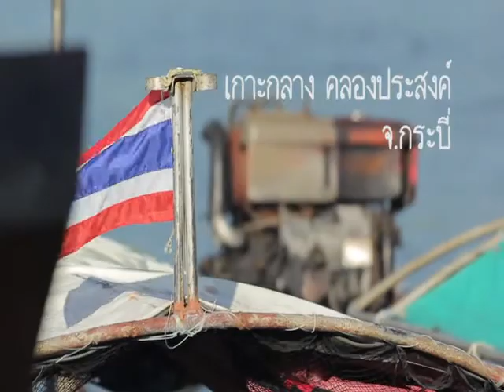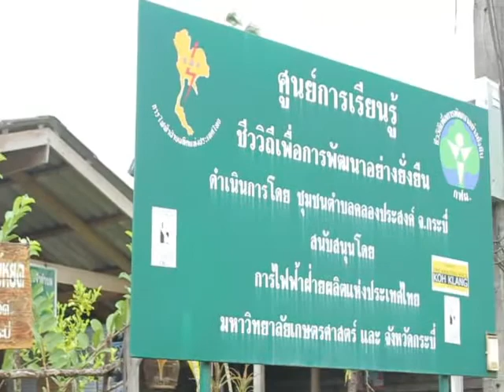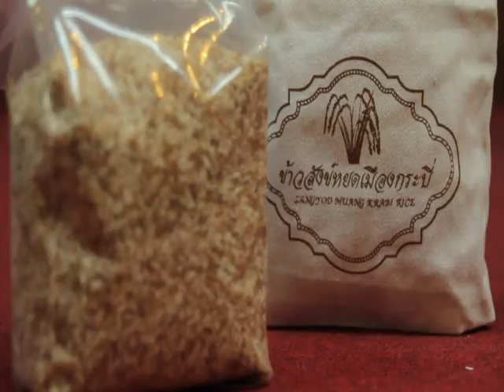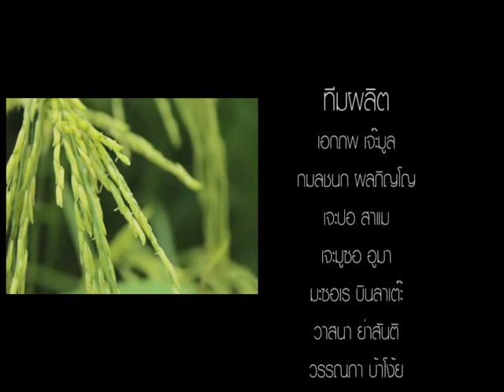นาร้าง บ้านเกาะกลาง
ผลงาน Workshop จาก จ.กระบี่